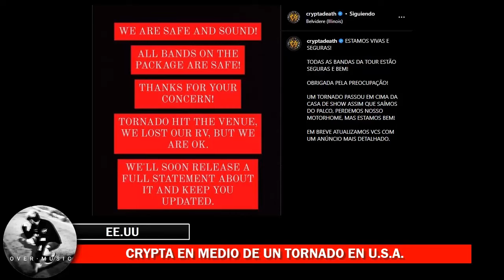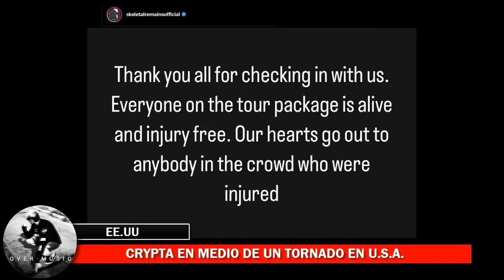HACE INSTANTES: CRYPTA EN MEDIO DE UN TORNADO EN U.S.A.